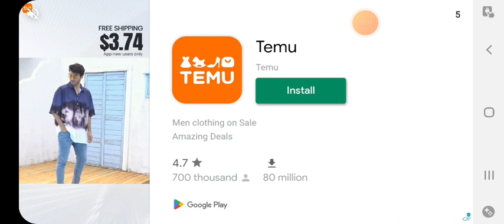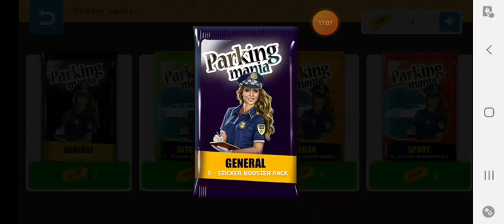Parking mania 21#: levels 71 and 72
About Parking mania: Parking mania is a 'semi realistic' puzzle like mobile game where you drive, and eventually park, vehicles in a series of colorful looking levels.

In this episode, I beat levels 71 and 72. I hope you enjoy watching!

Sorry I couldn't record the audio, I wanted to but couldn't. It says that Parking mania isn't 'supported' for recording internal audio on xrecorder. Sorry, to whoever is reading this, if it bugs you, there's really nothing I can do about that.